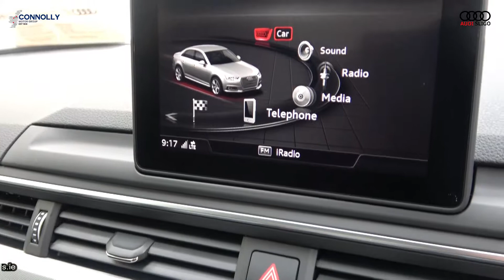CMG AUDI SLIGO: 192D7072 Audi A4 35 2.0TDI SE 150BHP S-Tronic Auto Floret Silver / Black Leather